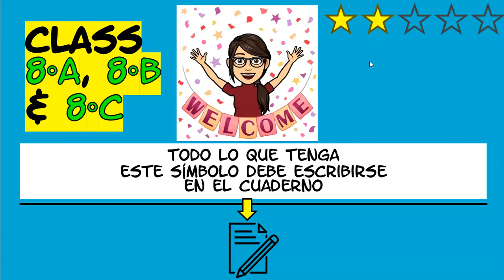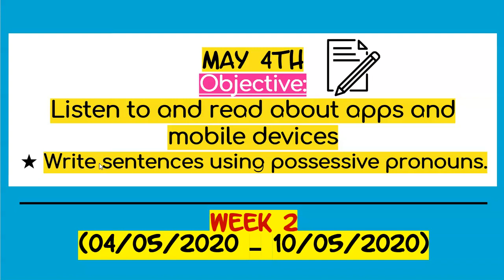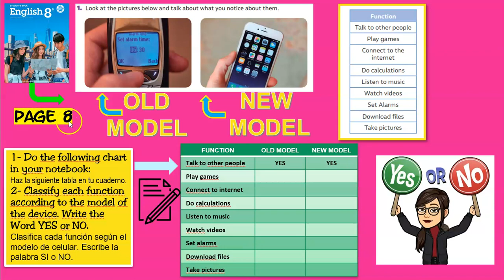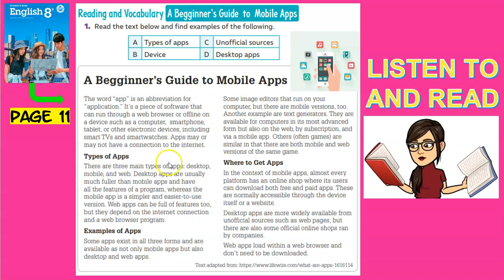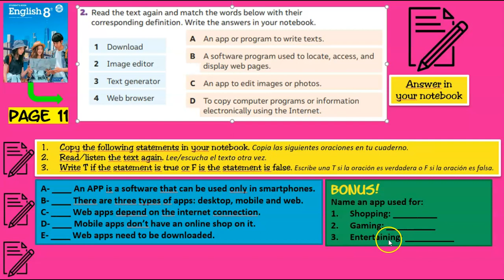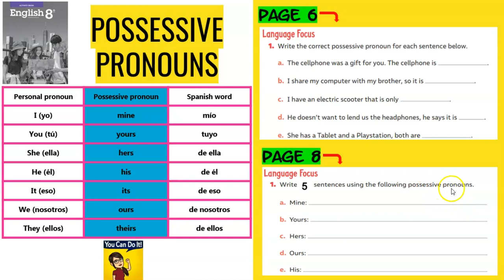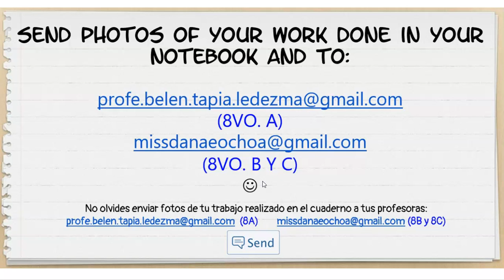8TH GRADE UNIT 1 WEEK 2 "INFORMATION AND COMMUNICATION TECHNOLOGIES"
ENGLISH CLASS
UNIT 1 "INFORMATION AND COMMUNICATION TECHNOLOGIES"
WEEK 2 desde el 04/05/2020 al 10/05/2020